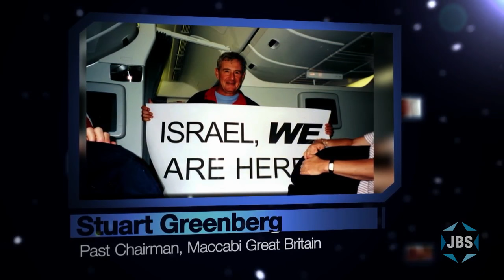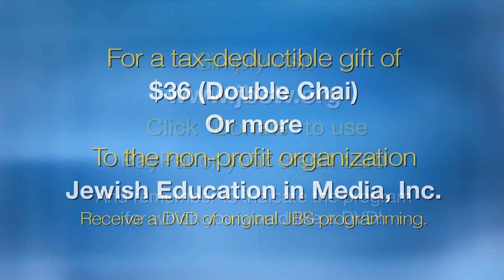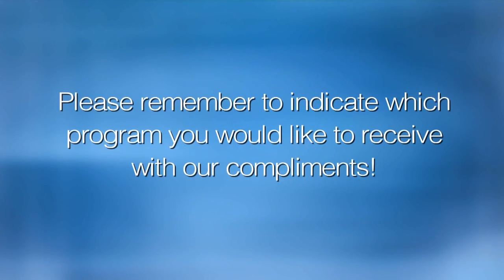20th Maccabiah Launch Gala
Basketball Hall of Fame Great Rick Barry, and Maccabi medalists Lenny Krayzelberg and Sarah Odell, join in honoring Ron Carner, President of Maccabi USA, at the 20th Maccabiah Launch Gala. With Ellie Cohanim from Gotham Hall, NYC. (April 2016)